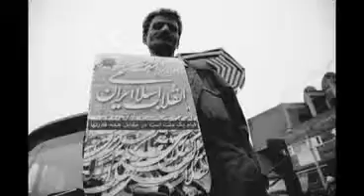The Life & People